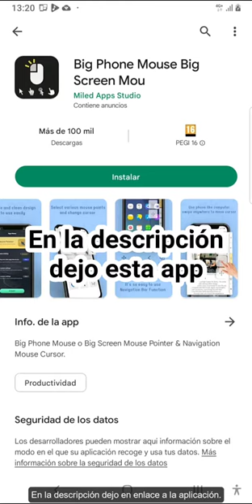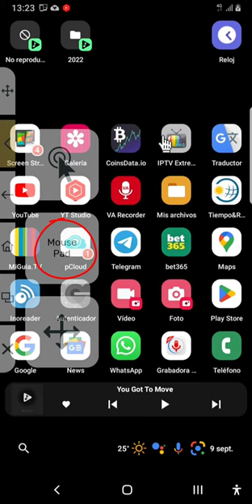Cómo tener un puntero de ratón en la pantalla de Android (Método 2)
Enseño cómo puedes tener un puntero de ratón en tu pantalla con Android. ya sea una Tablet o un móvil o cualquier otro aparato similar con ese sistema operativo. tan solo hay que descargar la aplicación que tejo mas abajo.